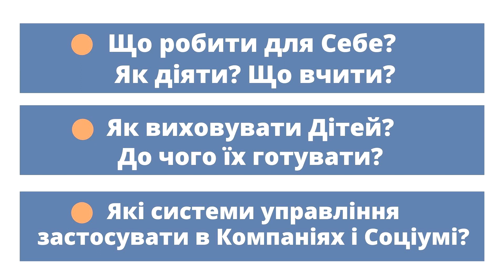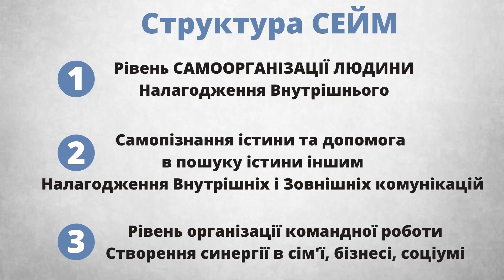Чому ОС СЕЙМ Вам потрібна? Чому і Для чого Створений SEIM (СЕЙМ)?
Вітаємо Вас на каналі "СЕЙМ - Успішний Емоційно Інтелектуальний Менеджмент".

Підтримати канал:
Чудодійною ГРИВНЕЮ на карту МоноБанка 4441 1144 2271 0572.
Призначення платежу: Вдячність за Творіння.
Чудодійною ГРИВНЕЮ на рахунок IBAN: UA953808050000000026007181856   ДС "Агроінформ".
Призначення платежу: За Консультування з особистих питань.

Що на каналі?
Відео про ОС СЕЙМ в вільному доступі. Ми Вам передаємо ОРГАНІЗАЦІЙНУ СИСТЕМУ Успішного Емоційно Інтелектуального Менеджменту 21 століття.
Вона для: себе, сім'ї, роботи і бізнесу.
Вона допоможе Вам: отримання щастя і сили волі, формування підсвідомості та звичок, планування та тайм менеджменту, коучингу і самокоучингу, організації командної роботи, налагодження комунікацій.
Вона: про мету в про гармонії з Всесвітом і щасливий шлях її досягнення.

В цьому відео для Вас:
Чому і для Чого створений SEIM (СЕЙМ)?
Вашій увазі 2 хвилинне пояснення, чому і для чого створена ОС СЕЙМ

Частковий текст відео:
Світ змінився і стрімко змінюється. Люди в непорозумінні ЯК ЖИТИ ДАЛІ.Люди вже відчувають тривогу за майбутнє та неможливість самореалізації. В 21 столітті отримання потрібного людині Визнання, Заможності, Щастя , можливе лише через використання особливої організаційної системи.
"Існуючі системи застарілі, або занадто прості чи складні в епоху машин. Свідомість багатьох індивідуумів та організації Паралізована СВІТАМИ: Роботів і Комп’ютерів, Віртуальної реальності, Штучного інтелекту, Віддаленої роботи, Карантинів і Локдаунів, масовим Незнанням і відчуття Безвиході та Незрозумілості. ЛЮДИ ШУКАЮТЬ ВІДПОВІДІ: • Що робити для Себе? Як діяти? Що вчити? • Як виховувати Дітей? До чого їх готувати? • Які системи управління застосувати в Компаніях і Соціумі?

Думаюча Людина, • РОЗУМІЄ що їй потрібно мати: Визнання, Заможність, Щастя.
Думаюча Людина, • ЗНАЄ окремі рішення як то: планування, командна робота,
потреба в зміні підсвідомості, самокоучинг, наставничество, наявність загальнообов’язкових звичок та сили волі,
психологічна врівноваженість, необхідність розвитку та навчання,
Думаюча Людина, • ВРАХОВУЄ  потребу в набутті для себе навичок для 21 століття визначених визнаними прогресивними науковими діячами, як то: Комплексне багаторівневе рішення проблем, Критичне мислення, Креативність в широкому сенсі, Уміння управляти людьми, Взаємодія з людьми, Емоційний інтелект, Формування власної думки  та прийняття рішень, Клієнтоорієнтованість, Уміння вести переговори, Гнучкість розуму.
Відвідавши різні курси з різних питань та отримавши різнопланові знання, в тому числі , які суперечать одне одному, витрачаючи багато часу на впровадження того чи іншого, людина вже давно мріє, щоб все що запроваджується якось синхронізувалося одне з одним. Але немає комплексного об’єднаного рішення для СИНЕРГІЧНОГО ЗАСТОСУВАННЯ всього потрібного разом для досягнення потрібного. Цій, Думаючій людині, потрібно лише ОДНЕ : Об’єднати наявні розрізнені знання для комплексного застосування в одну ЗРОЗУМІЛУ універсальну для всього життя Систему!
"Саме для синхронізації і синергічного застосування необхідних чинників успіху
створена Організаційна Система SEIM  (СЕЙМ -успішний емоційно інтелектуальний менеджмент). Вона об’єднує елементи правильних перспективних методологій даючи людям систему гарантуючу їм визнання, достаток і щастя в епоху машин і їх симбіозів і дистанційної роботи, орієнтована  як на одну людину так і для застосування як система управління в компаніях.

Таймлайн:
0:35 що в світі
1:35 що для людини
2:38 що важливе досягне СЕЙМ

Для Вашої Користі Рекомендуємо подивитися:
Про канал (для уяви про канал):
всі відео у вкладці : Про канал.

Про СЕЙМ (для уяви про СЕЙМ):
всі відео у вкладці: Про СЕЙМ

Про Щастя (для емоційного початку):
всі відео у вкладці: Щастя

Про Коучинг (для дієвого початку):
всі відео у вкладці: Коучинг для Себе та Один на Один (Наради 1 на 1).

Просто змушуємо Вас приділити час і зробити практичні вправи для СЕБЕ
у вкладках: ПРАКТИКУМ

ЦЕ ВЖЕ ЗАРАЗ ДАСТЬ РІШЕННЯ БАГАТЬОХ ВАШИХ ПОТРЕБ!

Пам'ятаємо: Ви народилися бути Визнаними , Заможними , Щасливими.

Для ВАШОГО ЗАДОВОЛЕННЯ зараз  та отримання ВИЗНАННЯ -  Схвалюйте правильне КОМЕНТАМИ та ПОДІЛІТЬСЯ відео В МЕСЕНДЖЕРАХ ТА СОЦСІТКАХ з ЗНАЙОМИМИ!
Це допоможе просувати і поширювати  в ютуб вчення СЕЙМ , зробить краще Планету Земля та допоможе людям!

А щоб ми продовжували для Вас працювати і творити:
3. Робіть всі практичні вправи.
4. Підтримуйте нас: морально, фінансово.

Наперед ДЯКУЄМО!
З Любов'ю і Вдячністю, творці OS SEIM.